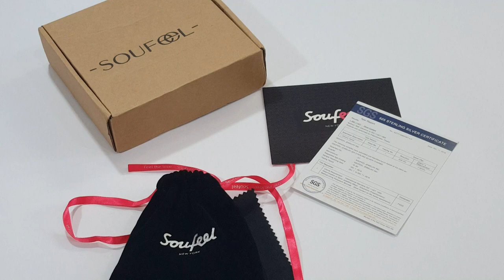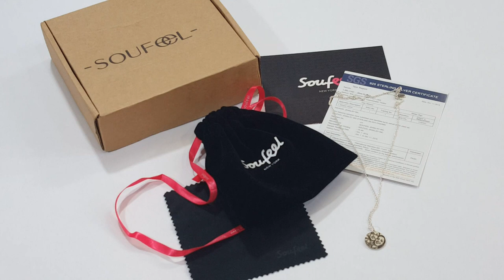Colar Personalizado da Loja Soufeel - Recebidos LINDO!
Parceria encerrada!
Olá pessoal hoje venho com um vídeo de Recebidos da Loja Soufeel, um colar personalizado maravilhoso!